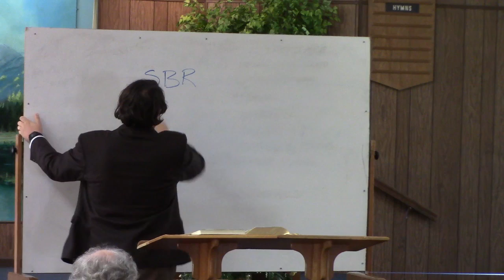Joshua 7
2/21/2021 - Sunday Class - Caleb Adkisson